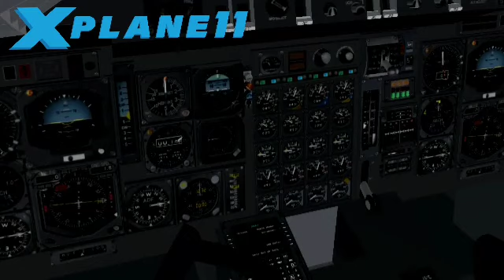CONCORD LANDING at le bouget